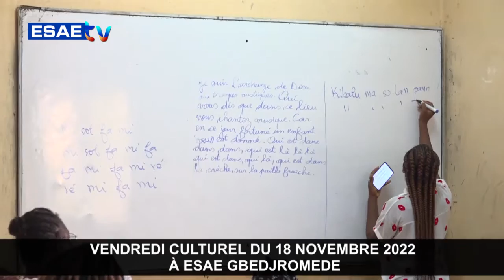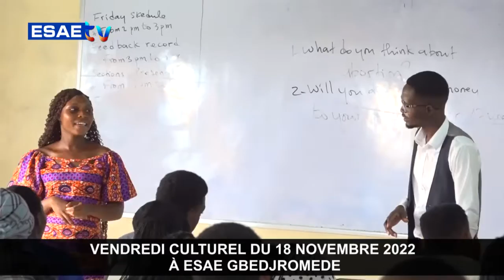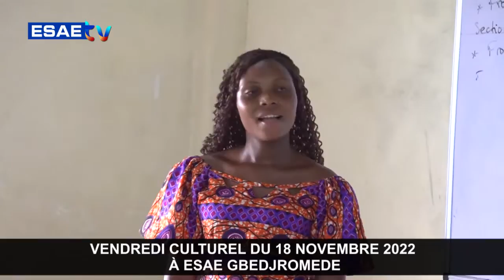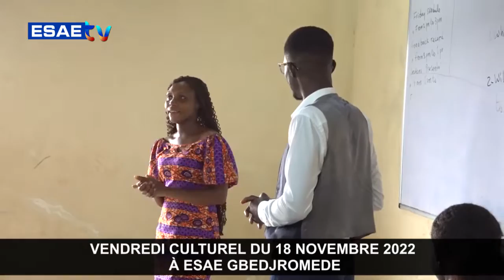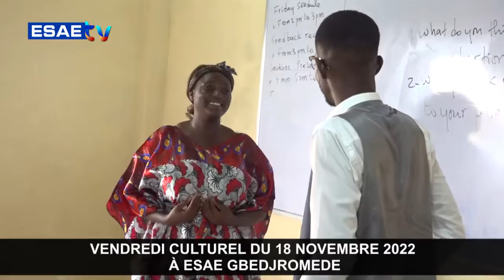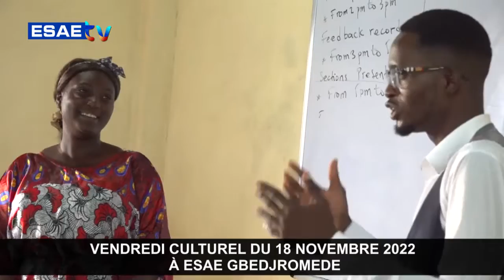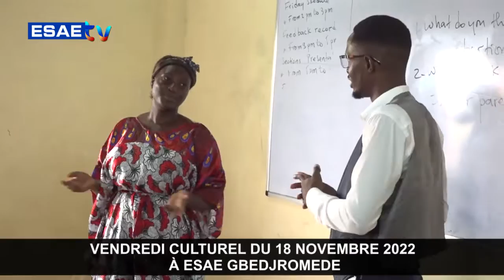VENDREDI CULTUREL DU 18 NOVEMBRE 2022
*Suivez sur *ESAE TV*, quelques séquences vidéos du vendredi culturel du 18 NOVEMBRE 2022 à l'École Supérieure d'Administration d'Économie de journalisme et des métiers de l'audiovisuel (ESAE) Gbèdjromèdé. C'était dans les ateliers : théâtre ; danse ; musique moderne; art oratoire et gospel.*